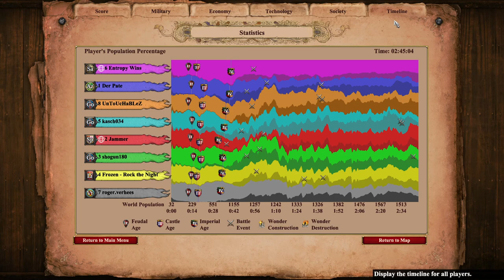War on Yucatan | Age of Empires 4v4